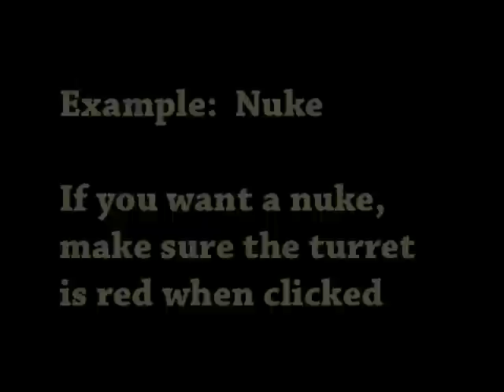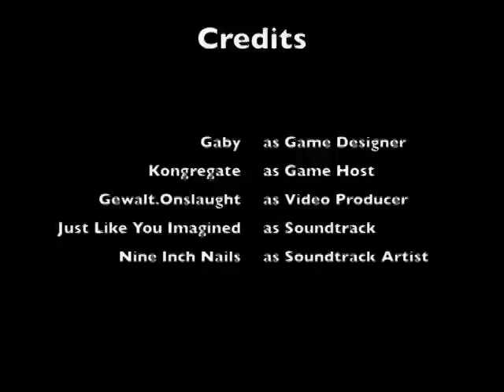How-To: Use Combonlies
A video guide on how to use the combonly turret in Onslaught2

Soundtrack: Just like you imagined by Nine Inch Nails.